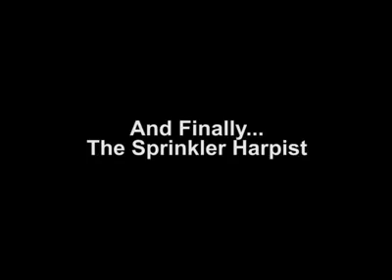Animals are hilarious